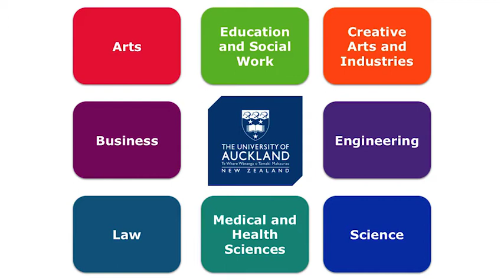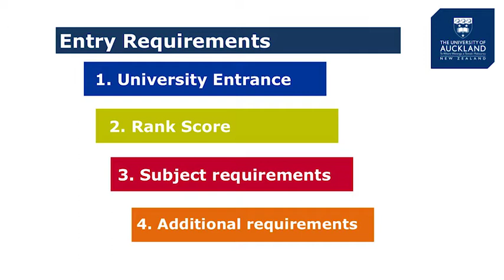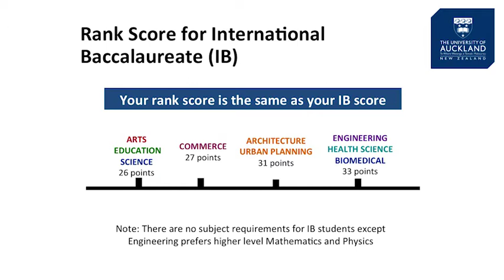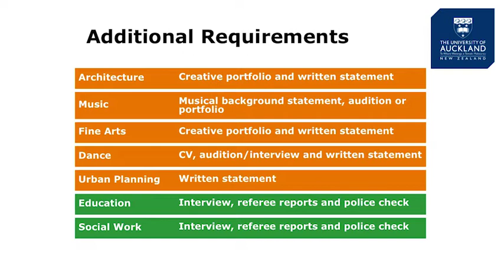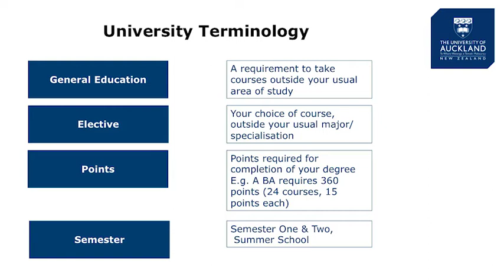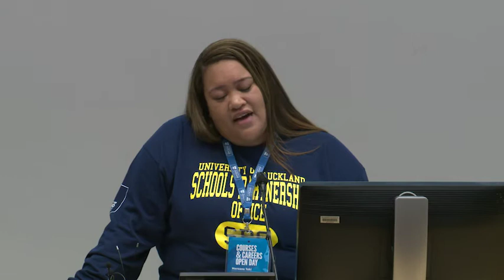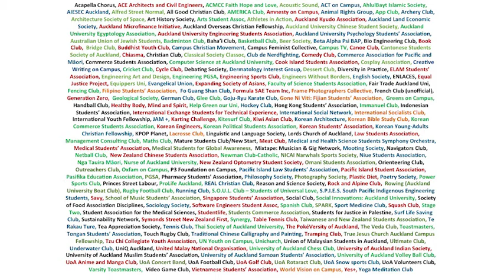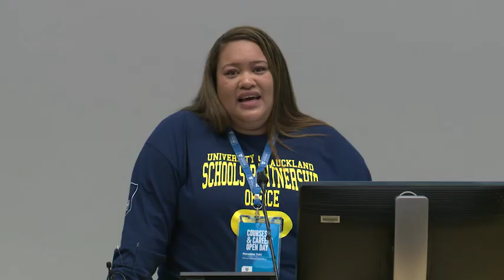Courses and Careers Open Day - University 101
A lecture about to the University and how it all works presented at the University of Auckland Courses and Careers Open Day 2017.